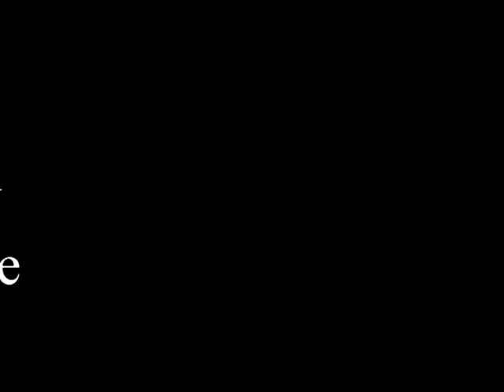Grindstone Performed by Savannah Rose